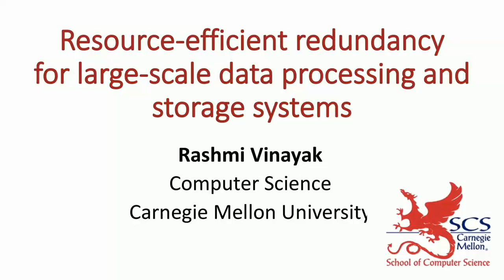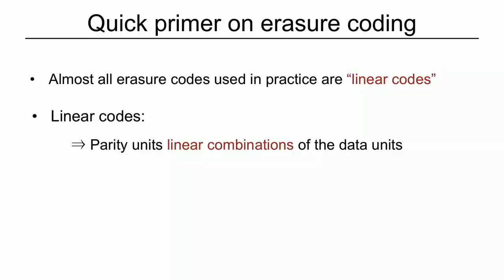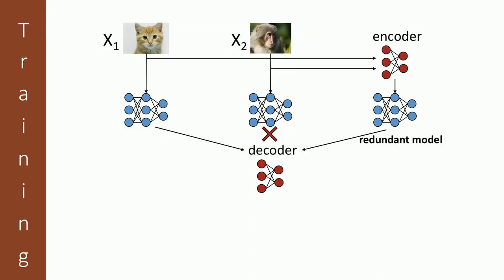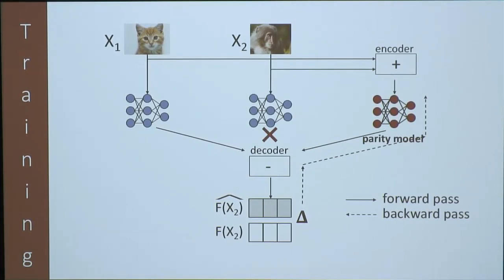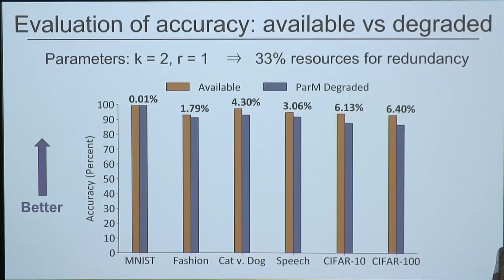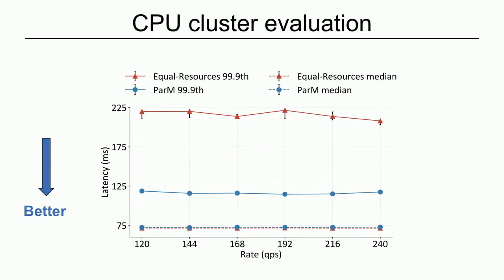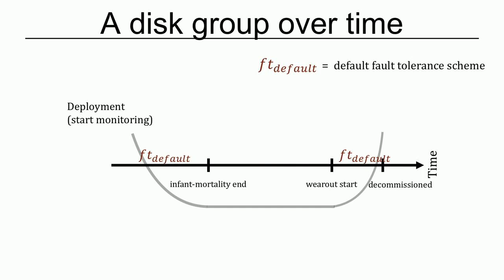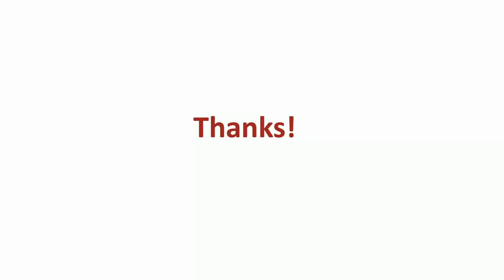Resource-Efficient Redundancy for Large-Scale Data Processing and Storage Systems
Large-scale systems are often subject to non-ideal conditions such as failures, stragglers, load imbalance, etc. These issues adversely affect query latency in data-processing systems, and durability and access latency in storage systems. Redundancy (duplication of data and/or queries) is a common approach employed to impart resilience against such adverse effects. In this talk, I will present two sets of results that take fundamentally new approaches to adding redundancy in data processing and storage systems, blending tools from coding theory and machine learning along with systems insights:

(1) A novel learning-and-coding-based resilient computation framework and its application to reducing tail latency in serving neural network models for a variety of tasks such as image classification, speech recognition, and object detection. Our solution is the first to overcome a challenging barrier that limited the applicability of existing coding-based resilient computation approaches to a severely limited class of functions.

(2) A new redundancy-configuration approach for large-scale storage systems that exploits reliability heterogeneity in storage devices to achieve significant cost savings. Our solution contests the widely used static approach to configuring redundancy by proposing a dynamic data-driven approach that tailors redundancy levels to observed failure rates. Using a production data set, we show 11-16% reduction in storage space even in highly-optimized erasure-coded storage systems, translating to significant cost savings in large-scale operations.